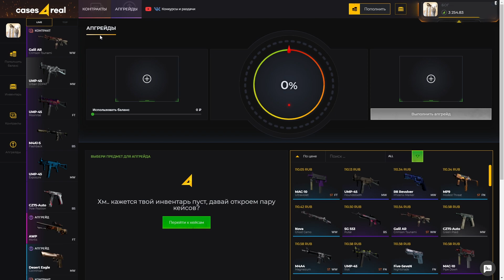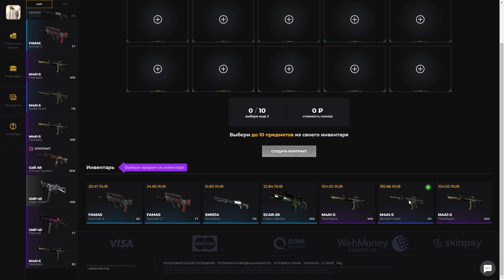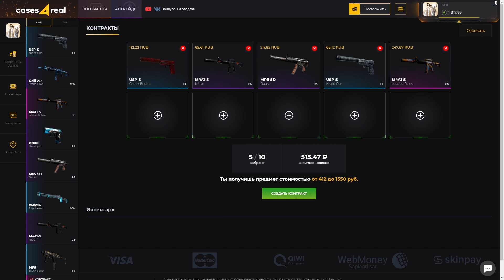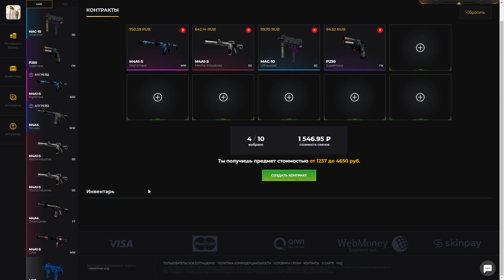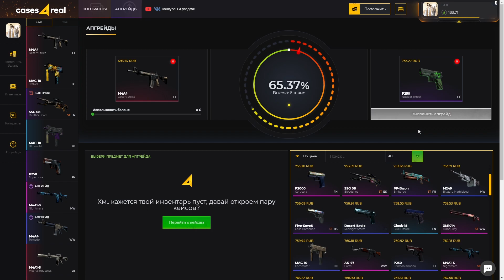👑 CASES4REAL - ЛЕГЕНДАРНЫЙ САЙТ НА КОТОРОМ ВЫДАЁТ ЛЮБОЙ КЕЙС!